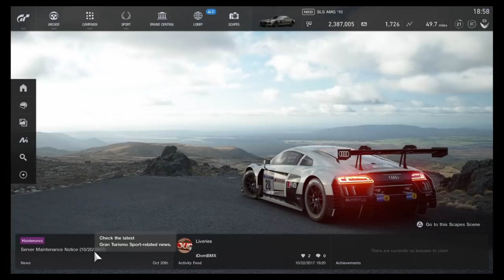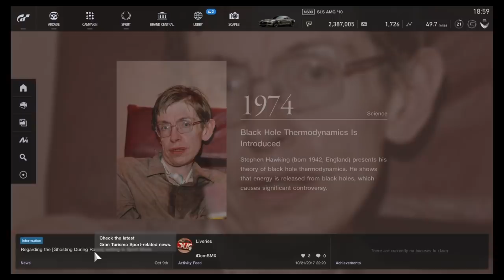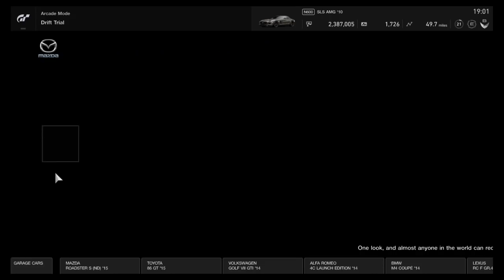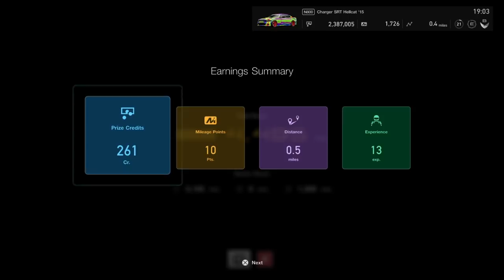GT Sport 1.03 Update Details! Drifting Fixes!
So happy drifting is finally doable to some extent! Before it was nearly impossible.